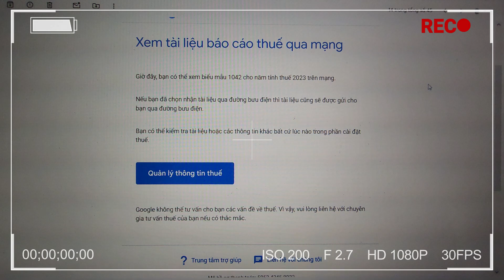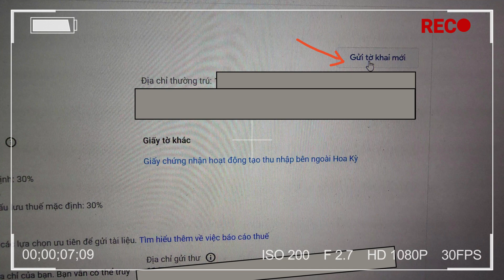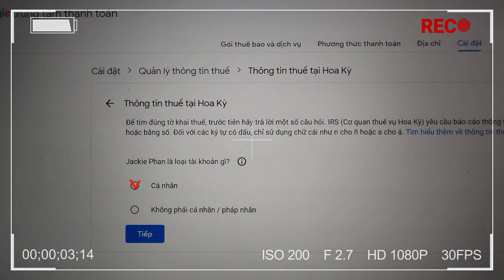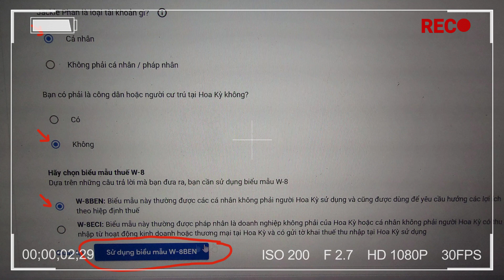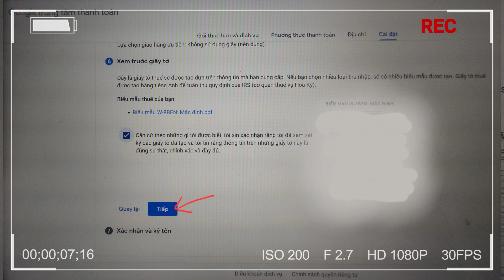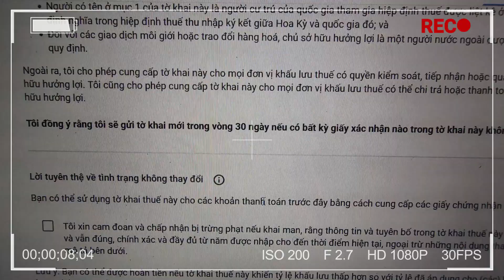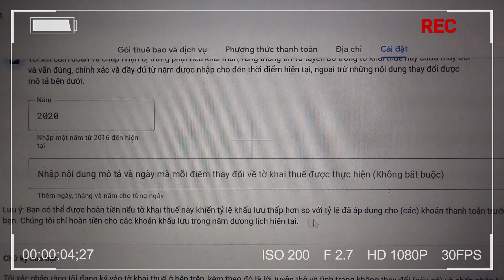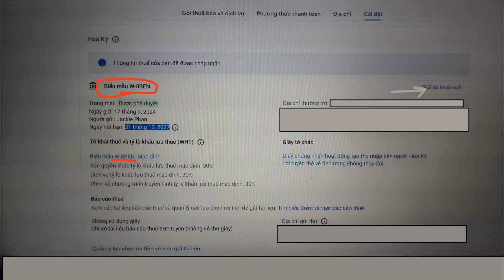Google AdSense năm 2024 || Cập nhật thiết yếu và các biện pháp thực hành tốt nhất || Bạn cần biết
Specially this year with detailed information on Google AdSense tax considerations for 2024. Stay ahead of the curve and increase your earnings by implementing the smart tax planning techniques discussed in this video.